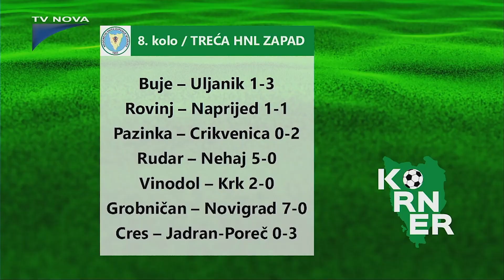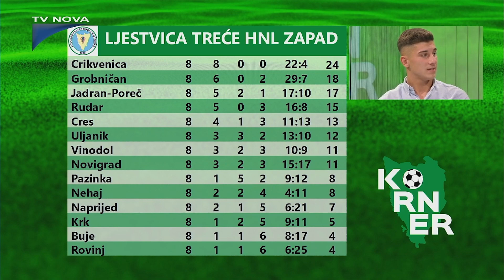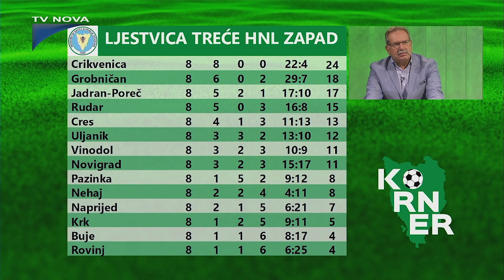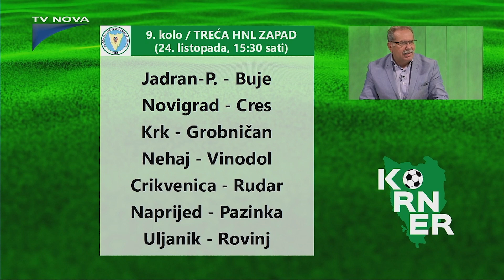Korner 19.10.2020. 1/3